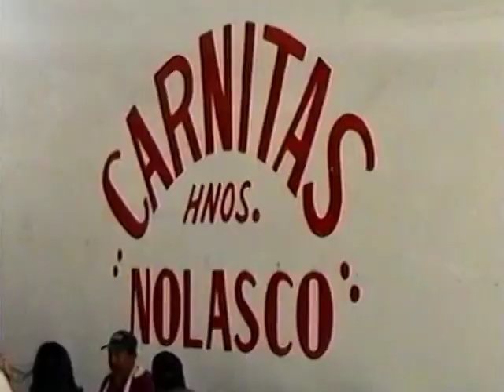JARIPEO DEL RECUERDO - CAÑADA DE CARACHEO, GTO.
Este otro gran jaripeo del recuerdo, realizado en Enero 1, de 2005. Plaza de toros "2 Caminos" Cañada de Caracheo, Gto. México.